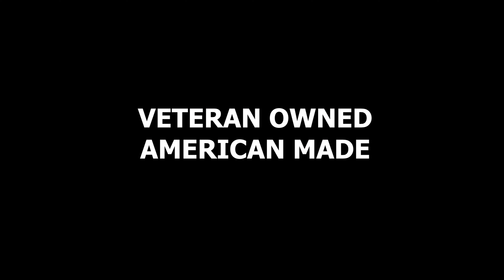Rocket2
Rocket Media.
Veteran owned, American made.